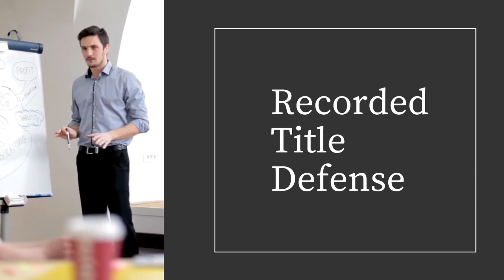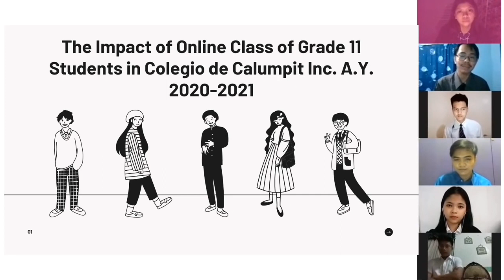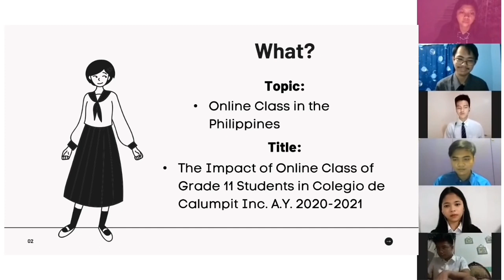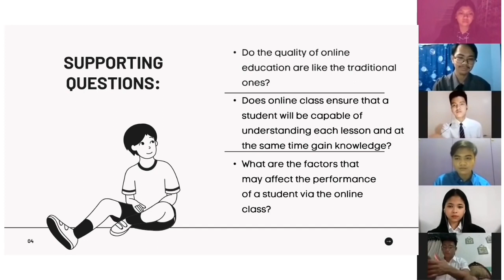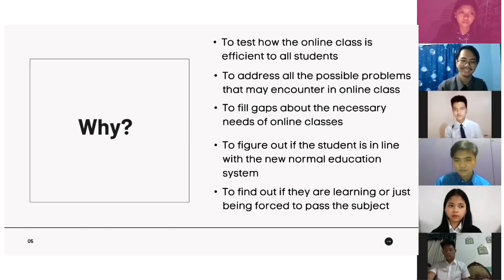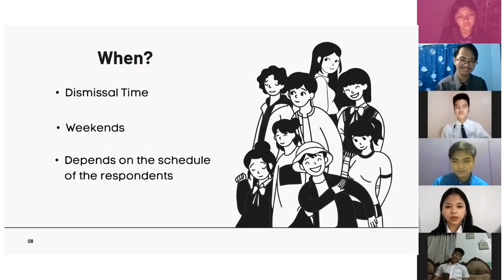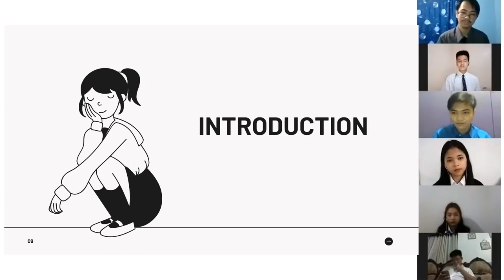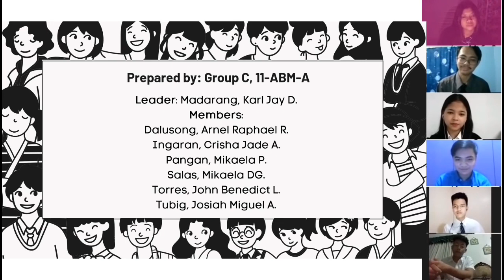SAMPLE Recorded Title Defense